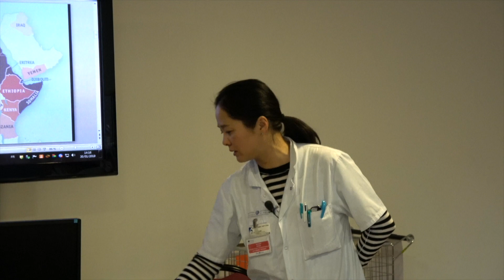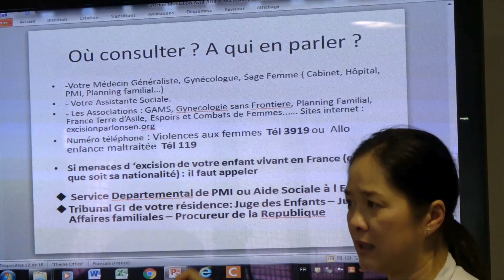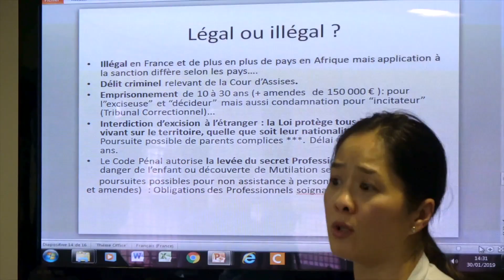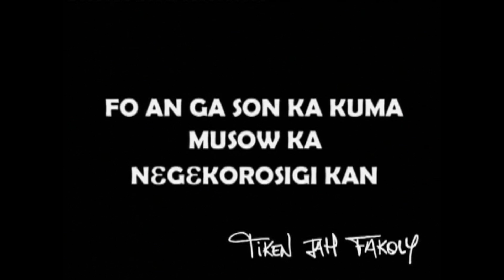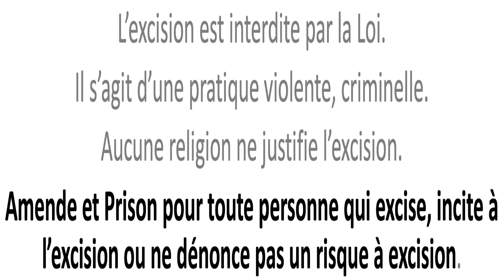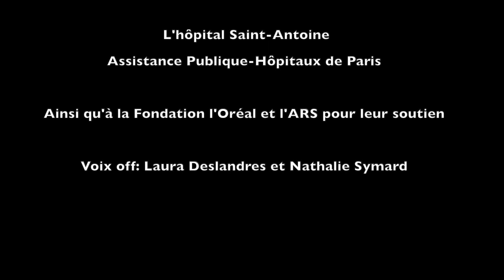Mutilation génitale féminine ou Excision - ateliers de prévention à l'hôpital Saint-Antoine